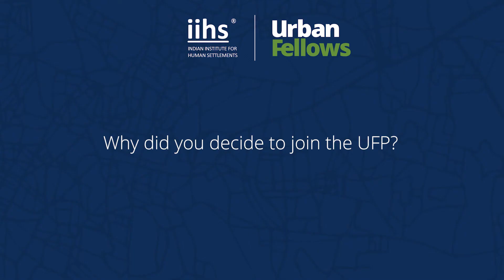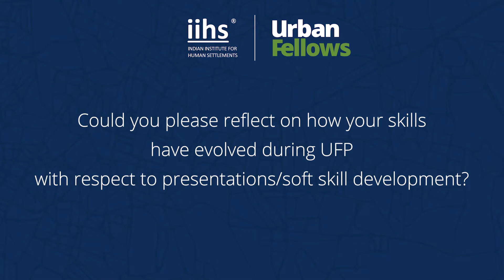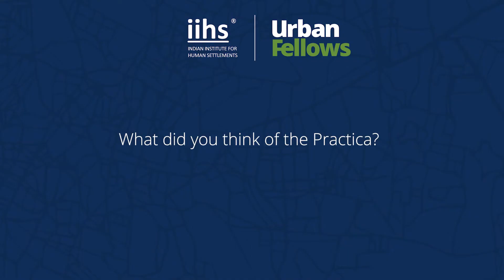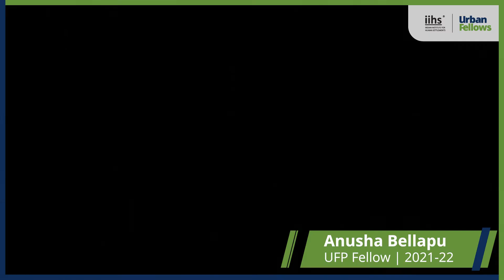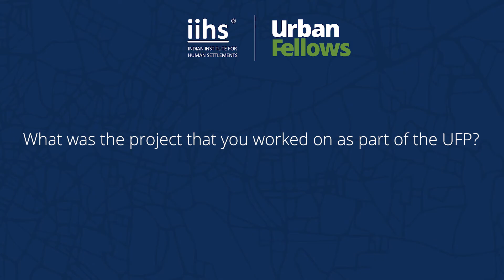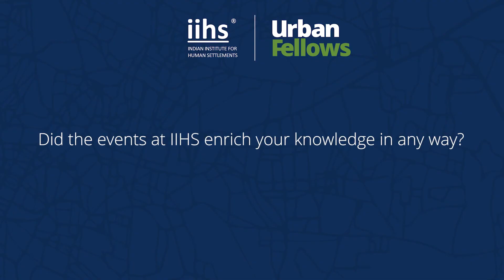Anusha Bellapu | Urban Fellows Programme (2021 - 22)